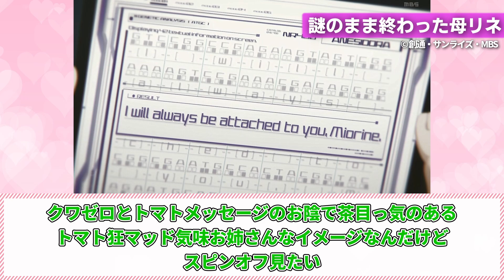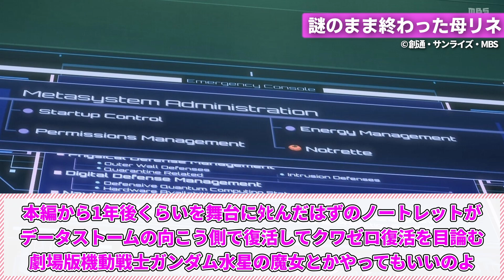【詳細不明】超重要キャラのはずのノートレットさん、結局何も分からないまま終わってしまう...【水星の魔女】【反応集】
流行りのアニメを中心に反応集の動画をアップしていきます